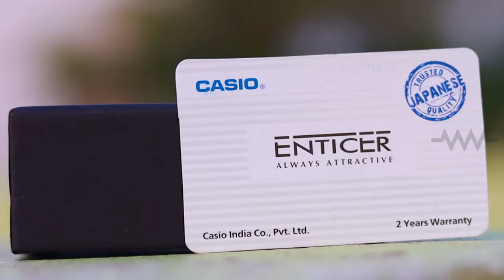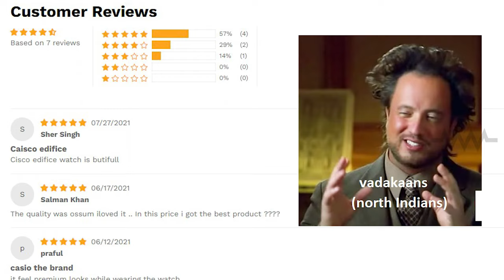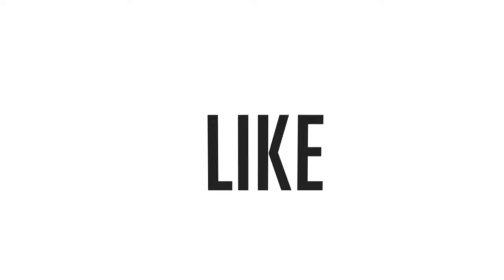CASIO - ENTICER MEN MTP-1374D-1AVDF - A832 | REVIEW